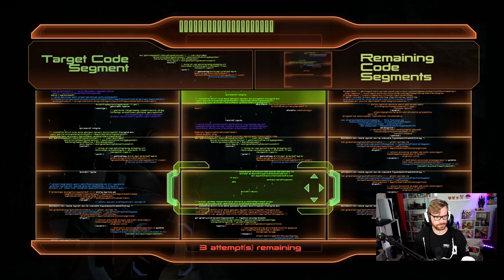Project FIREWALKER Guide | Let's Play Mass Effect 2 LEGENDARY EDITION 100% PS5 Insanity Gameplay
EPISODE 10 of Mass Effect 2 - Insanity Difficulty Full Let's Play series! Is Project Firewalker Worth It?!

🚀 In this episode, Commander Cory Shepard discovers the Hammerhead - a new vehicle to use in Mass Effect 2 while searching for scientists who were about to make a breakthrough with Prothean Technology - something to help us fight the Collectors, perhaps?!

THE BEST MASS EFFECT LETS PLAY ON YOUTUBE! Mass Effect 2 Legendary Edition INSANITY Gameplay Walkthrough Part 1 - New Episodes premiering EVERY Monday Wednesday Friday at 2pm EDT!

Add me on Playstation: Missildine23
Steam: MissildineOnline
Battle.net: Missildine HASHTAG 1325
Friend Code: 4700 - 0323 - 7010